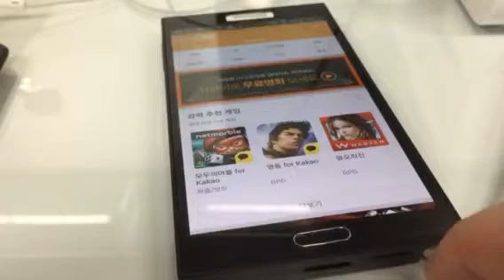OneStore redirect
tsto.re/ 로 연동한 경우, 각 스토어별로 자동으로 연동이 됩니다.